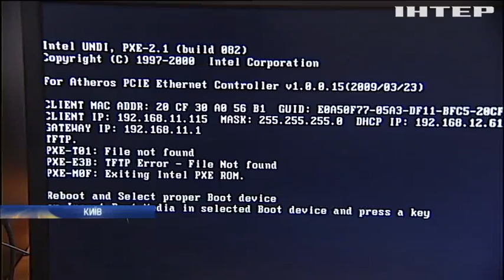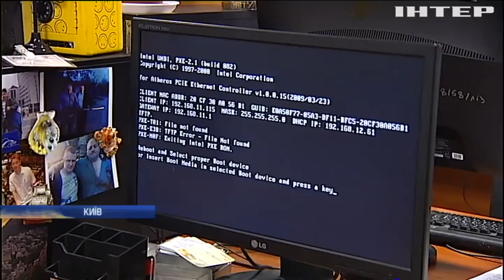Хакерська атака: в Україні відновили роботу більшість установ та компаній